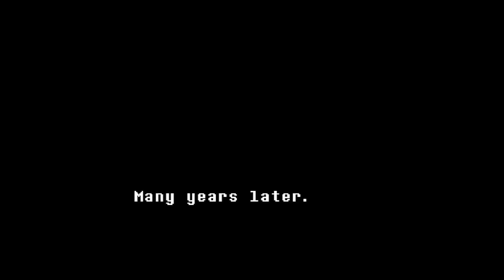A NEW ADVENTURE BEGINS! || Undertale part 1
Josh and Corrine start on a new quest in Undertale part 1!